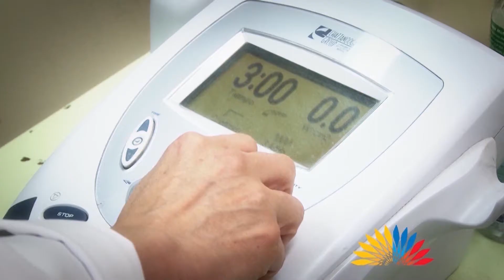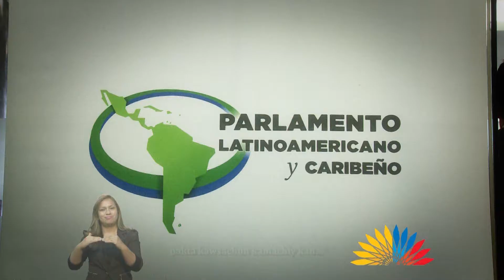La Asamblea Informa / 21 de octubre de 2016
Esta semana LaAsambleaInforma hace un análisis de LeySaludIntegralPrepagada, ReformasISSFA y el encuentro del Parlatino en el marco de Hábitat III